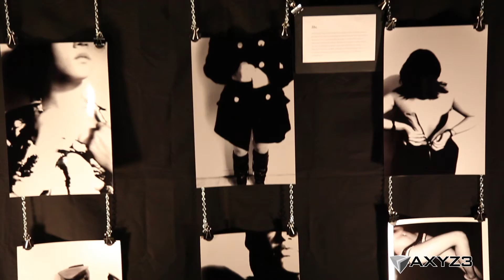RAW "Holiday RAWk" Riverside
Video shot and produced for RAW:natural born artists' event, "Holiday Rawk", held at the Sevilla in Riverside, CA.